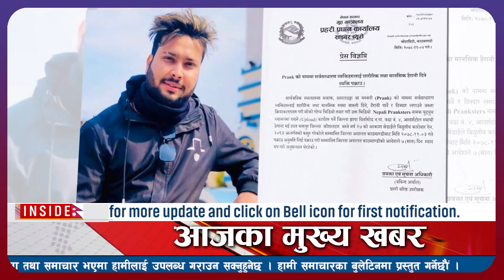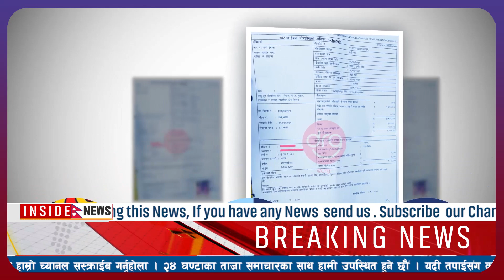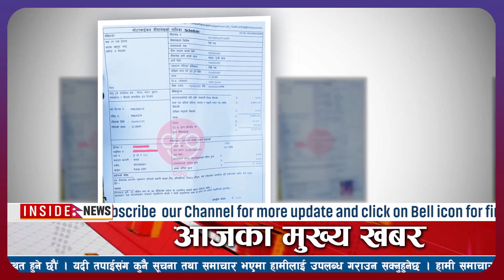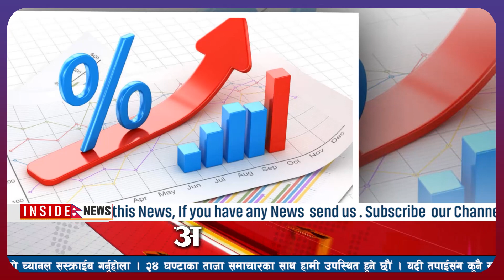TODAY NEWS🔴आज देशभरका खबर Nepali newsl nepali samacharl today nepali newslnepal news livelNews nepal